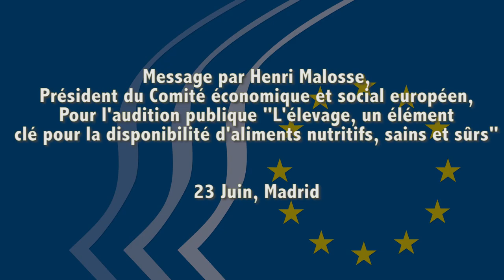L'élevage - un élément clé pour la disponibilité d'aliments nutritifs, sains et sûrs - Henri Malosse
Message par le President du CESE, Henri Malosse, lors de l'audition publique "L'élevage, un élément clé pour la disponibilité d'aliments nutritifs, sains et sûrs" qui se tiendra le 23 juin 2015 a Madrid, Espagne.